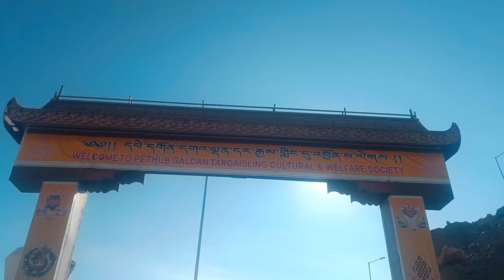Let's go to Spituk || Spituk gustor 2023 || mask dance || Disket Chilling